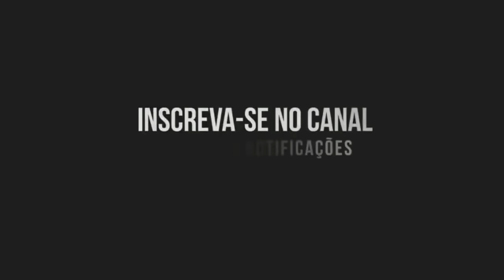Melo de Campeão 2007 ( Sem Vinheta ) Morgan Heritage - Take Up Your Cross